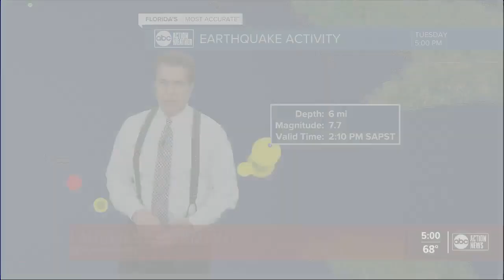Magnitude 7.7 earthquake hits between Cuba and Jamaica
A 7.7 magnitude earthquake hit off the island of Jamaica on Tuesday, according to the U.S. Geological Survey.